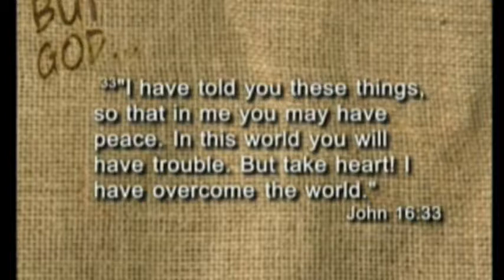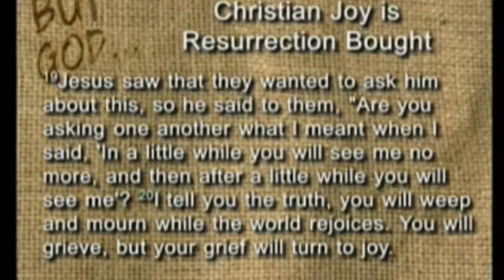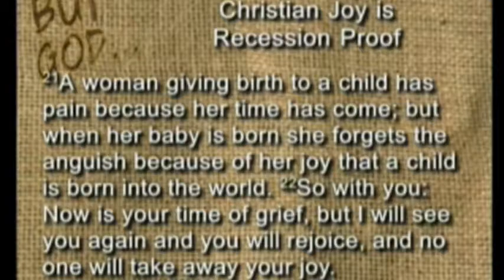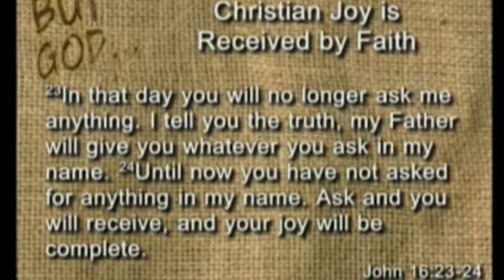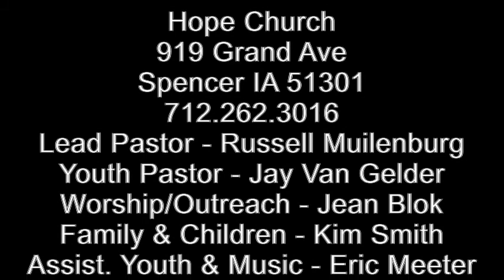3 22 2016